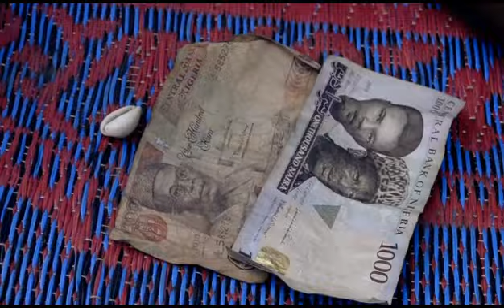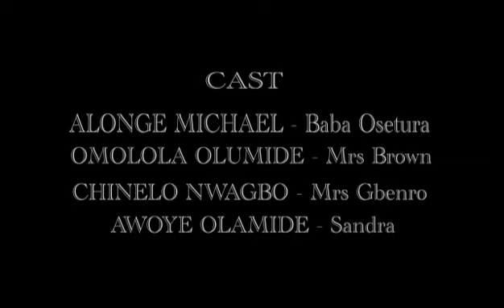Macmillan A film by Alonge michael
Macmillan is about students who believe they can use any diabolical way to make their papers. It's so educating and of course, entertaining.